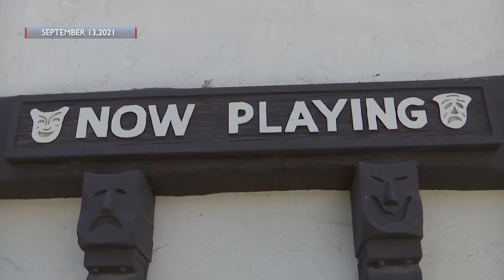10th annual Polo Classic benefits People Helping People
10th annual Polo Classic benefits People Helping People